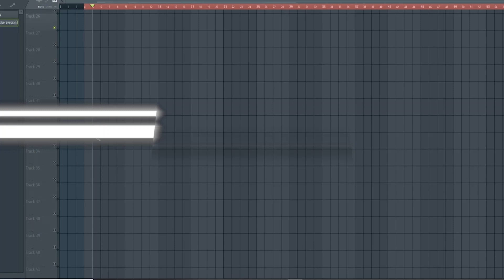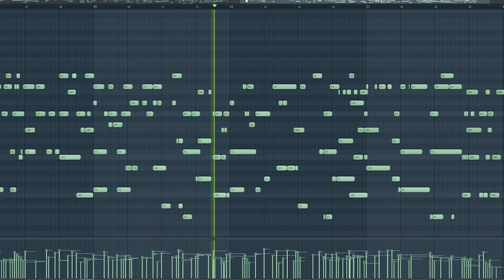You Don't Even Know Me - Faouzia | INSTRUMENTAL MUSIC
Lyrics:
I walk into a crowded room
Everybody staring
What did I, what did I do wrong?

Oh, you see what you wanna see
But you don't even know me
What did I, what did I do now?

He said, she said, over it
You're acting like you're brilliant
But you don't know
Yeah, you don't know

You don't know a thing at all
You don't know about the way I am when I am all alone
The way I care the way I've grown
You don't know about the way I love so deeply to my bones

Woah
Woah

I walk it off and brush away
'Cause I don't care, I don't care at all
I don't care, I don't care at all

But you don't know (you don't know)

Woah, you don't even know me
Woah, you don't even know

You don't even know me, oh